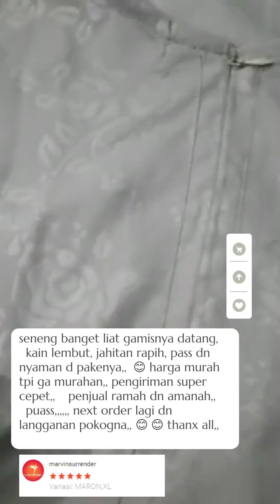Model baju gamis muslimah safira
Model baju gamis muslimah safira - yang indah ini untuk pemesanannya dibawah ini ya.